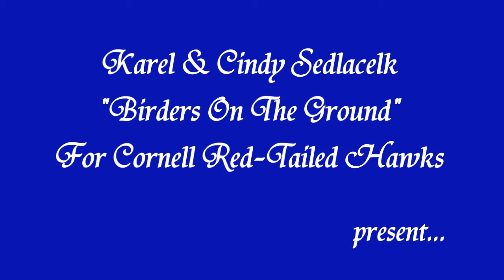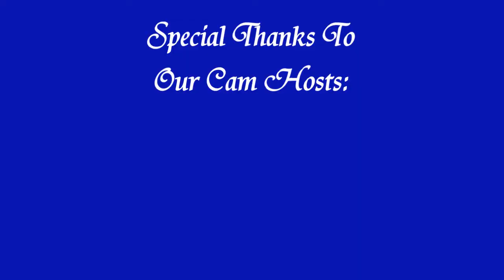Karel'sCam 'Every Little Breeze Seems To Whisper..E..Z.. !' AM _12.04.14_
Ezra presents a handsome picture on his windy perch this morning.